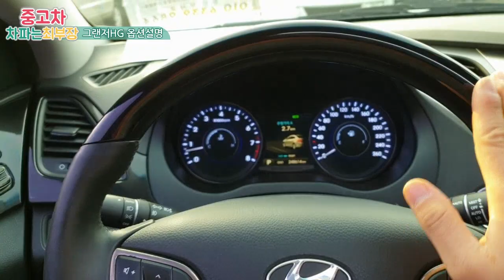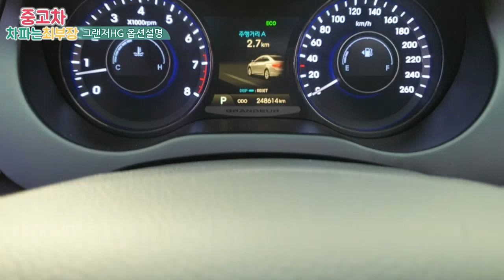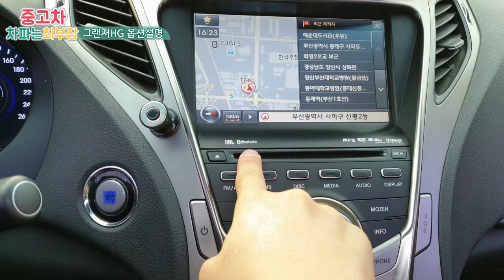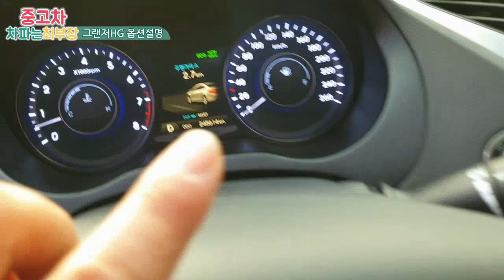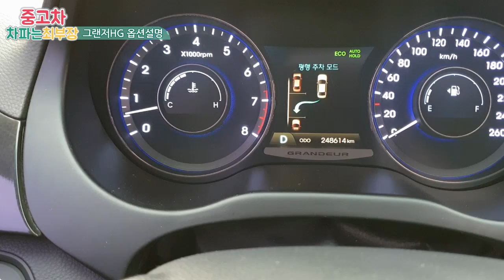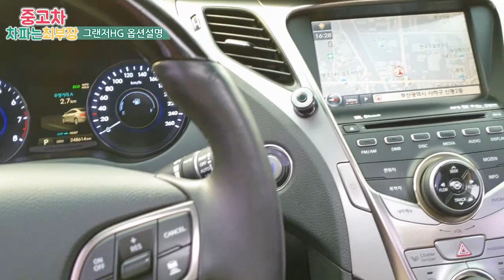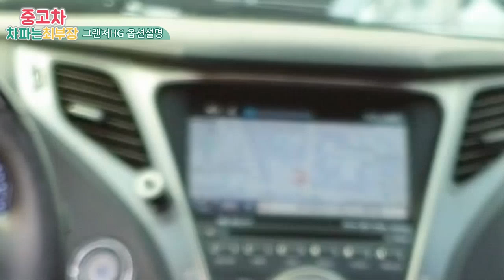[중고차] 850만원 그랜저HG 풀옵션 2편 - 실내외 리뷰 & 옵션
안녕하세요? 영상봐주셔서 감사드립니다. 1편에 이어 실내외 상태와 옵션을 설명드릴 2편을 올립니다. 비록 주행거리는 많지만 풀옵션의 그랜저HG중고차를 850만원에 구입하시는건 어떨까요? 상태는 많은 주행거리때문에 생활기스는 있지만 신차금액 4250만원 상당의 그랜저HG를 저렴하게 구입할 수 있는 기회라생각됩니다.

중고차거래 시 차량의 '하체확인'영상과 '소모품'상태를
영상에 남겨드리고 있습니다. 어떤 부분이 잘못되어 있다면
숨기없이 솔직한 영상으로 믿음을 드리고 있는데요. 중고차딜러를
찾으시거나 내가 찾고 있는 중고차의 영상이 궁금하시다면